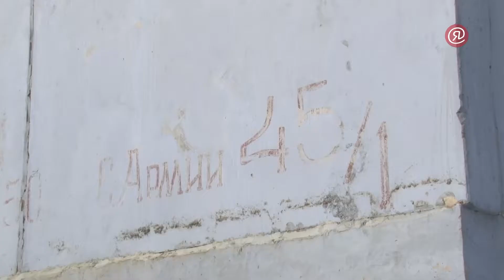Жители Якутска по 50 лет Советской Армии месяц живут без воды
Жильцы дома по ул. 50 лет Советской Армии со 2 марта живут без холодного водоснабжения - трубы водопроводной сети замерзли, вода перестала поступать в квартиры. Попытки жителей обратиться за помощью в "Водоканал", и администрацию Якутска, не увенчались успехом. Только когда глава республики Егор Борисов вмешался в ситуацию, на жителей обратили внимание муниципальные власти.